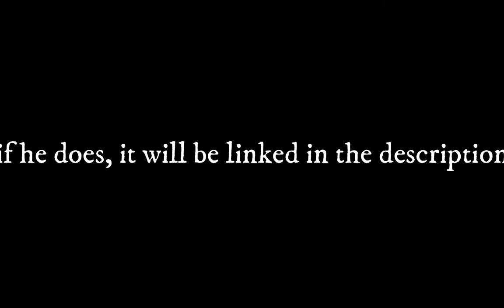Doing random things in fortnite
Yeah. Random stuff.